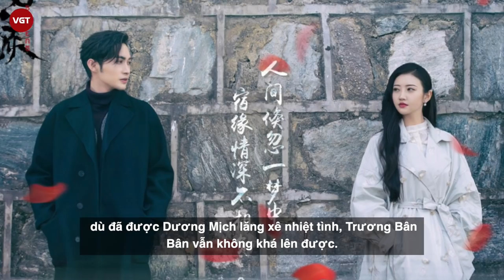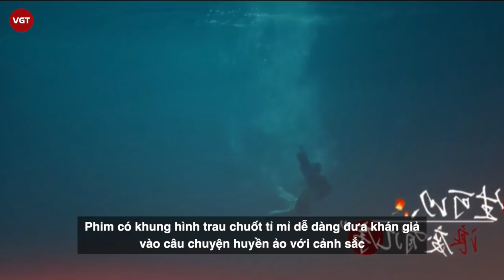Tư Đằng - Ê kíp siêu nghèo, nữ chính Cảnh Điềm chỉ có 16 bộ sườn xám vì đạo diễn cắt hết chi phí?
Là một dự án không hề được trông đợi, lại nghèo xơ xác, Đoàn phim Tư Đằng đã cắt giảm mọi chi phí, còn bắt nhân viên sản xuất vào làm diễn viên quần chúng để tiết kiệm tiền nhưng “Tư Đằng” lại đạt được thành công hơn kỳ vọng, trở thành phim chiếu mạng ăn khách nhất thời gian gần đây.